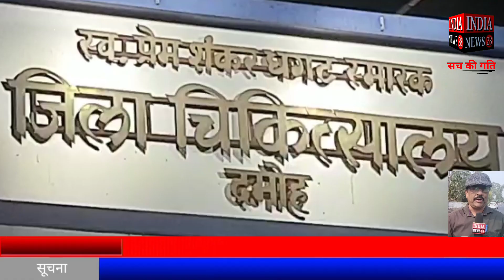दमोह पंगत में खाना परोस रहे युवक पर लाठी से किया हमला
Official